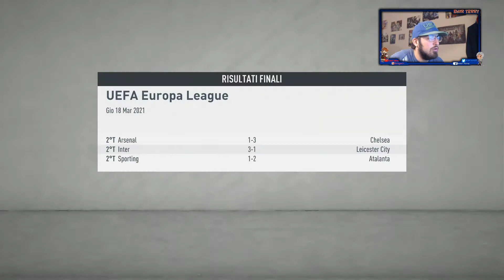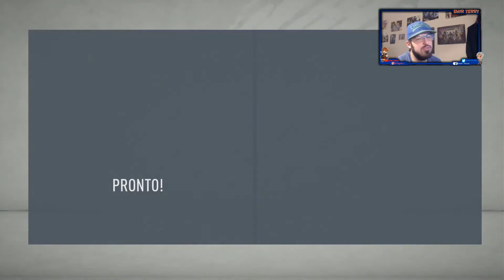50 INTENSITÀ [FIFA 20 - MODALITÀ ALLENATORE]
Una nuova avventura per Mr. Emir Terry che proverà a portare l'Olympique Lyon a grandi risultati. Una sfida ardua ma noi non abbiamo paura e siamo pronti ... quindi bando alle ciance e che il viaggio abbia inizio... Let's Go!!!